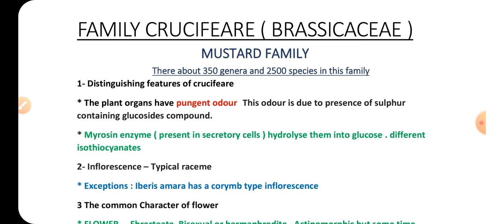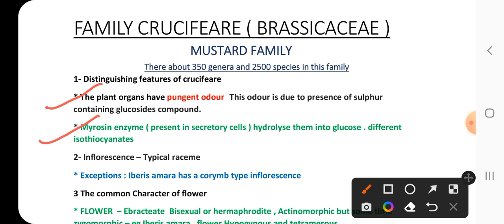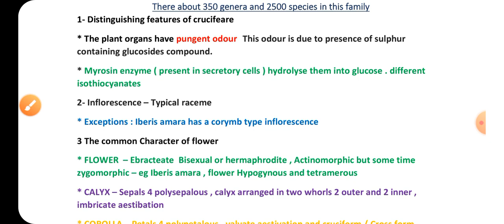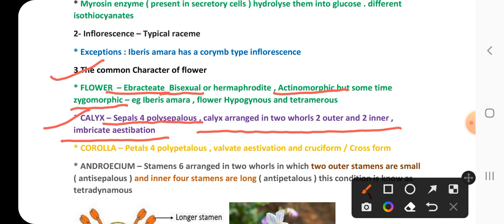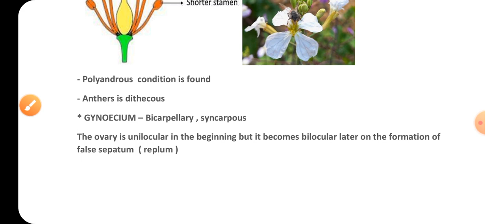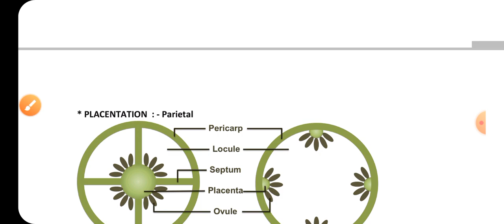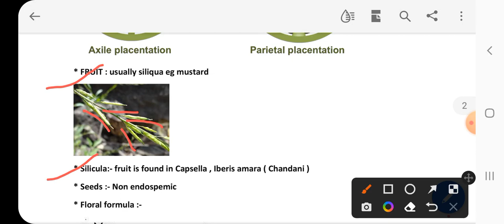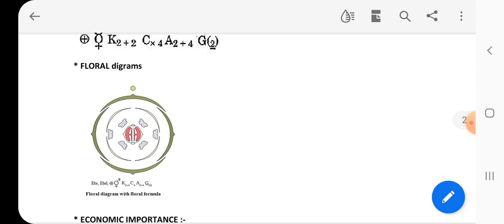Family Cruciferae / Family Brassicaceae. Floral formula and flower diagram, economic importance.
This video is about the character of family Cruciferae/ Family Brassicaceae

 this is important family for 11 an 12 th and b.sc , M.sc students and other competitive  exam like tgt, pgt NEET, etc

neet Family Cruciferae / Family Brassicaceae. Floral formula and flower diagram, economic importance.

angiosperms families
Cruciferae family